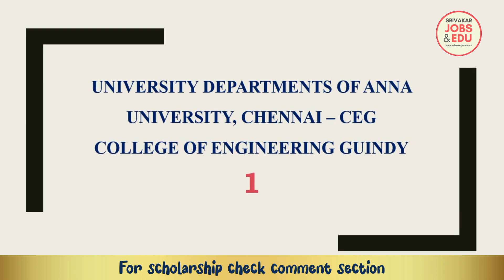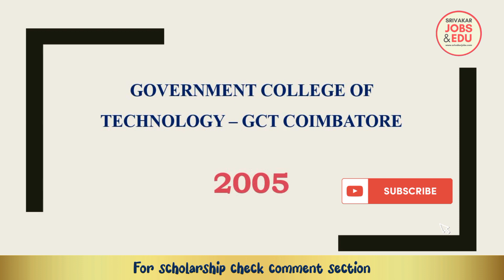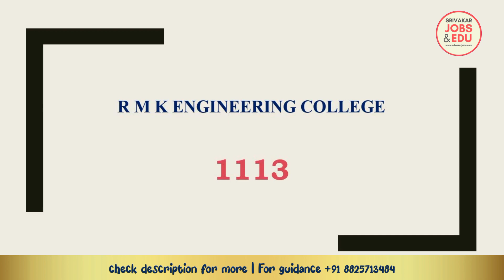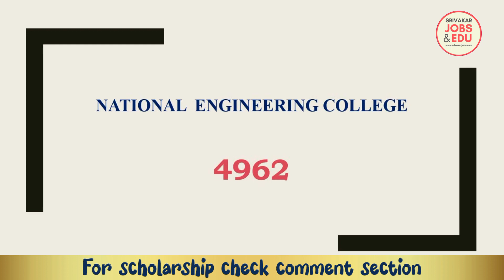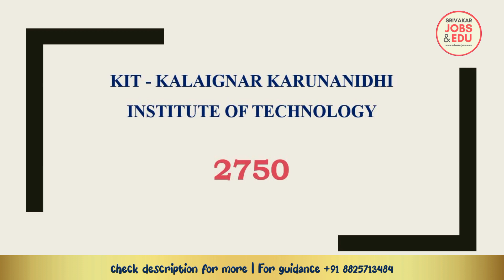TNEA 2023 | Top 50 Engineering Colleges in Tamilnadu | For 200 - 150 Cutoff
In this video given list of top 50 Engineering colleges in Tamilnadu for cutoff range 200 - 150

DHIVAKAR RAVIRAM
Assistant Professor
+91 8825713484